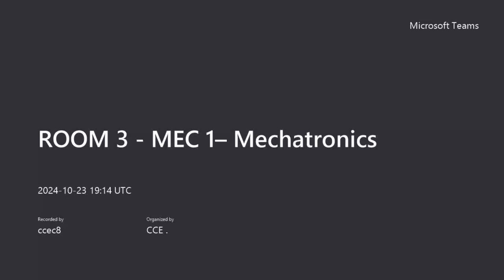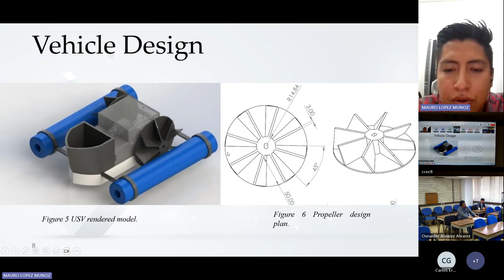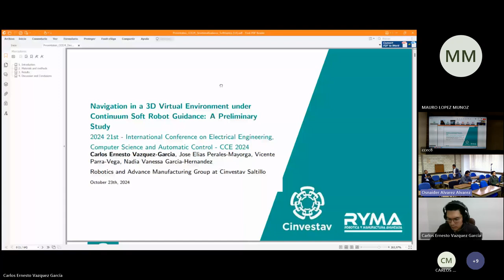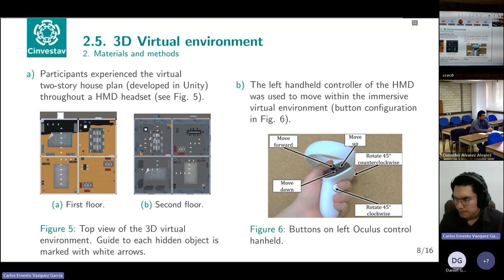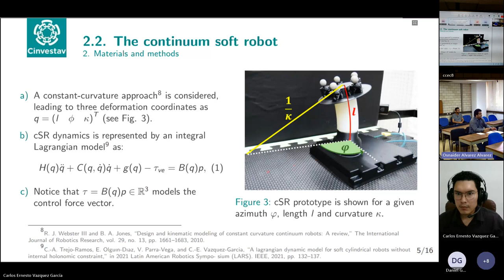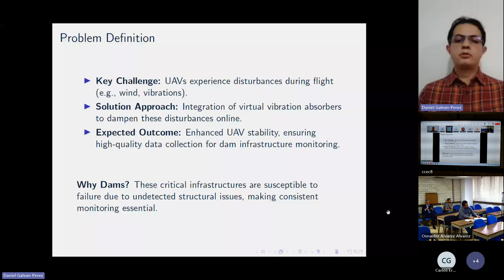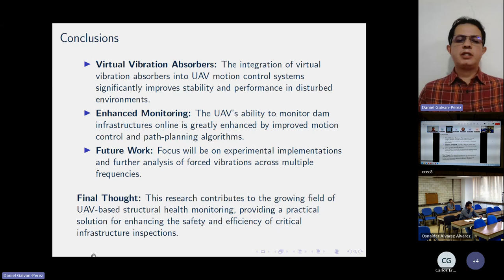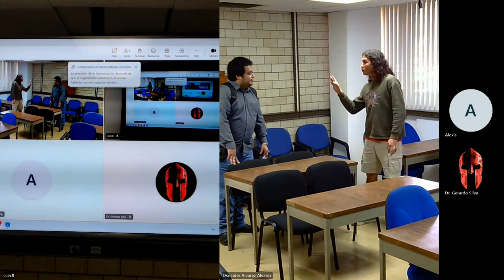ROOM 3 MEC 1– Mechatronics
Mauro Alberto Lopez, Richard Torrealba, Cesar Augusto Arriaga and Edna Iliana Tamariz.

IoT-Based USV for Water Quality Monitoring

Carlos Ernesto Vazquez-Garcia, Jose Elias Perales-Mayorga, Vicente Parra-Vega and Nadia Vanessa Garcia-Hernandez.

Navigation in a 3D Virtual Environment under Continuum Soft Robot Guidance: A Preliminary Study

Hugo Yañez-Badillo, Daniel Galvan-Perez, Francisco Beltran-Carbajal and Ivan Rivas-Cambero.

Integration of Virtual Vibration Absorbers in UAV Motion Control Design for Monitoring Civil Structures in Dam Engineering